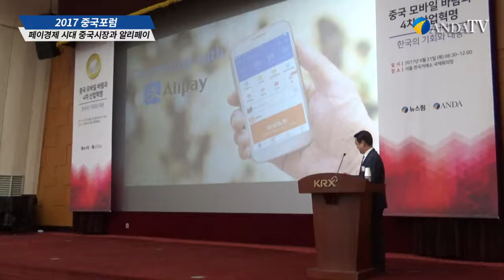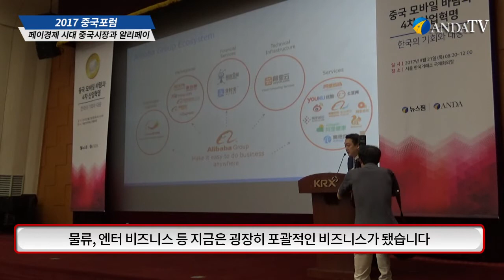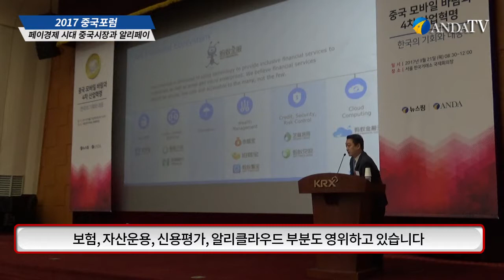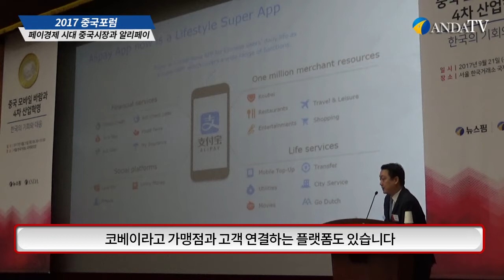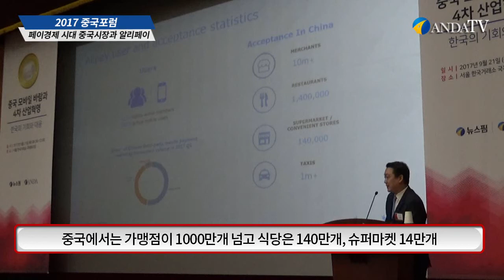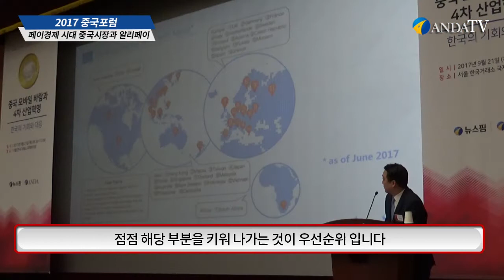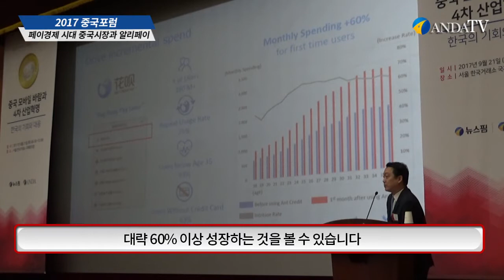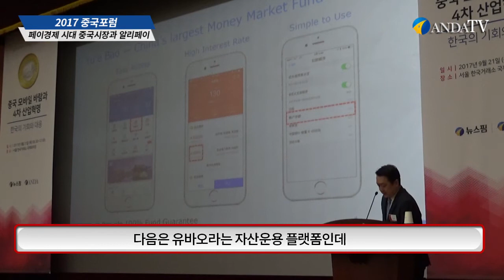[2017중국포럼] 정형권 알리페이 한국 대표 " 알리페이 통해 우리는 현금 없는 사회로 가고 있다"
'2017 중국포럼'을 통해 강연자로 나선 정형권 앤트파이낸셜 한국지사 알리페이코리아 대표의
‘페이경제 시대 중국시장과 알리페이’에 관한 주제발표가 지금 시작됩니다.